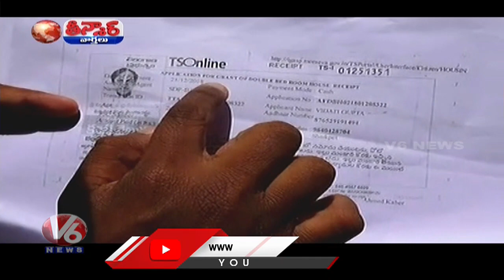Minister Talasani Srinivas Yadav Participates In Double Bedroom Houses Lucky Draw | V6 Teenmaar